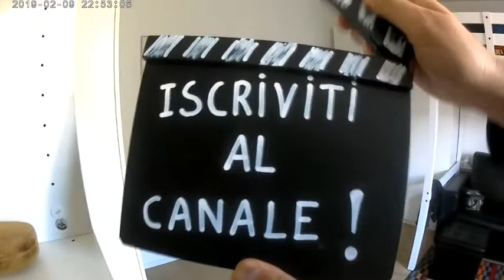faidate - Base rotante (turning base) per video, tutta con materiale riciclato.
strumenti utili per videomakers, una base rotante per fare le riprese di oggetti piccoli.